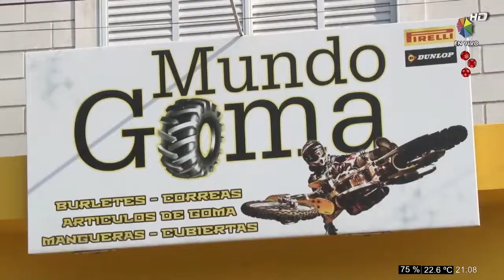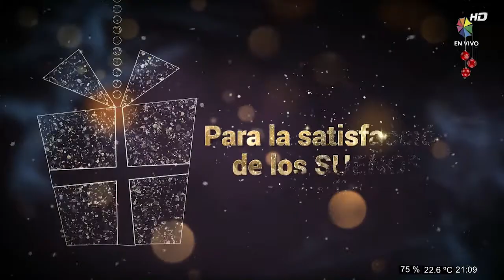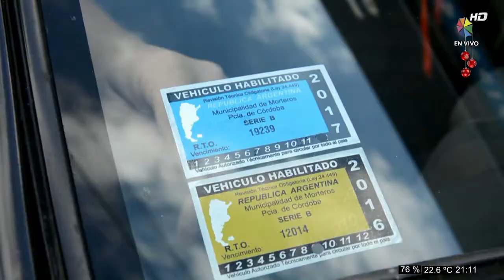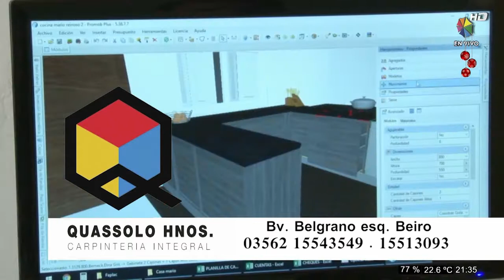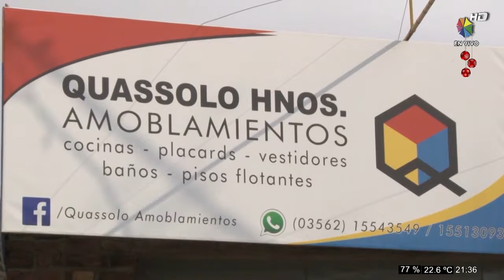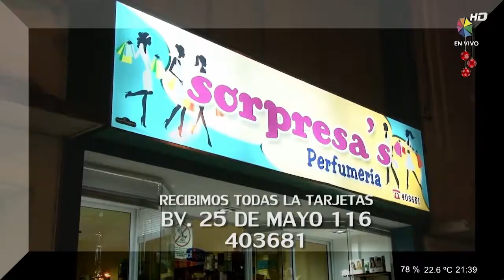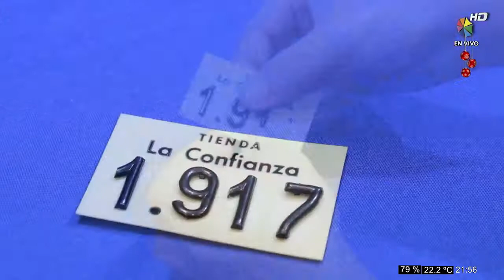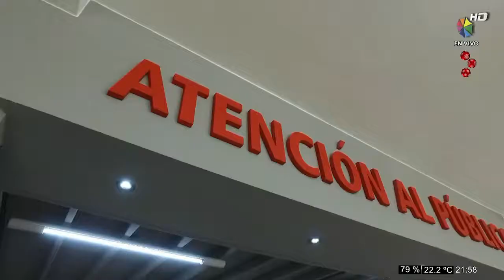A2T Martes 19-12-2017.mp4